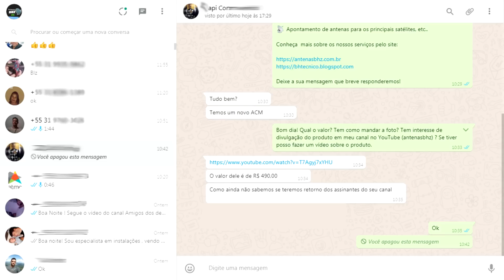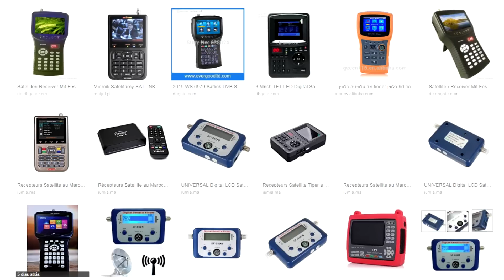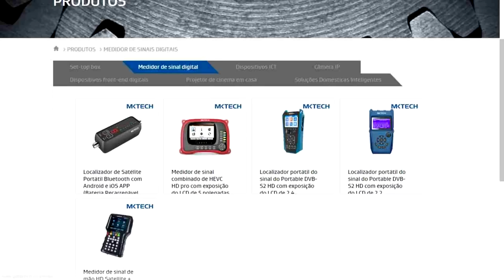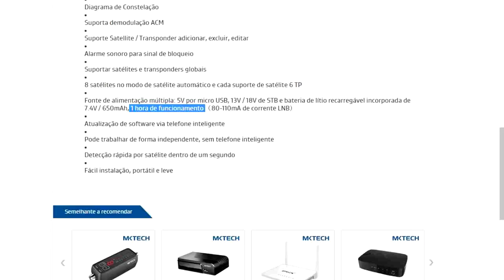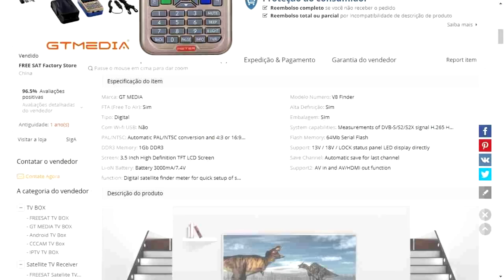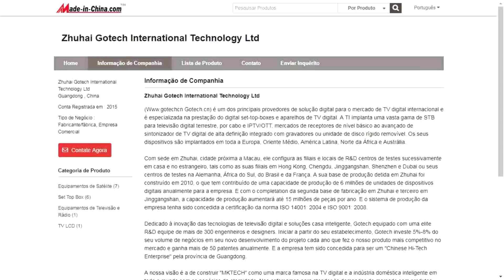Veja as desvantagens do localizador de satélite portátil da marca MKtech - BT Sat Finder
Informações Relativas ao Vídeo

- Antigo site da Gotech que foi penhorado pela
justiça americana e passado para a Nagravision
no caso da condenação por fabricação e venda
de decodificadores piratas. No site tem uma
copia em inglês do processo contra a gotech

- Portal de intermediação entre fornecedores,
fabricantes chineses e compradores globais.

-  Site do Aliexpress com resultado do V8 gtmedia